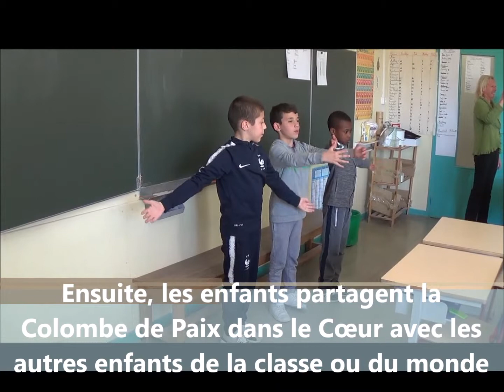Le cœur qui avance, un jeu de respiration en conscience dans le Cœur pour s'apaiser ensemble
Bonjour

Voici une proposition pour aider les familles et les enfants dans le monde à s'apaiser, à maintenir un climat relationnel harmonieux, à aider à la concentration et l’attention pour réaliser les travaux scolaires…
Auriez-vous la gentillesse de la partager ?

Nous vous invitons à vivre et à partager ces jeux de respiration avec vos enfants en familles, en classes...

Un jeu par jour pour Être en lien… Grâce à cet article, vous trouverez d'autres jeux pour s'apaiser ensemble avec les enfants du monde :

Cette vidéo "cadeau" présente : le Cœur qui avance, c' est un exemple de jeux de respiration, elle vous présente un jeu qu'il suffit de reproduire, les images parlent d'elles-mêmes et les explications sont simples.
Les sous-titres sont là pour rappeler de respirer lentement

C'est un jeu à réaliser avec les enfants et les jeunes en familles, et/ou dans le monde entier, car la partie où on construit des pensées peut se faire avec d'autres enfants et familles dans le monde

Vous trouverez d’autres vidéos à pratiquer en famille en cliquant sur ce lien

Bon amusement, belle journée et à bientôt